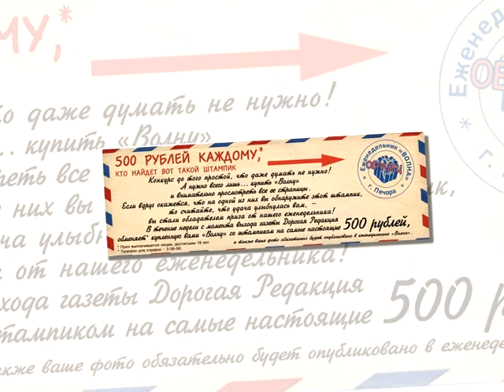АНОНС ГАЗЕТЫ, ТРК «Волна-плюс», г. Печора, на 3 июня